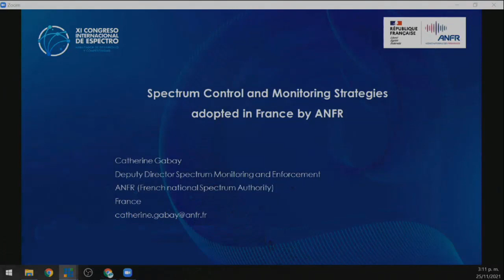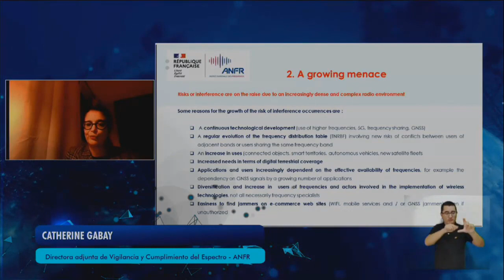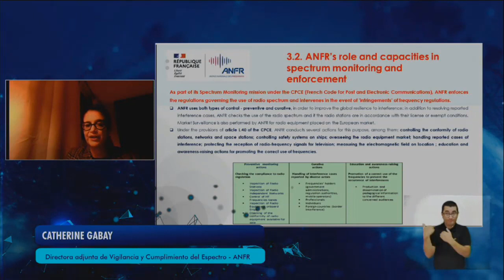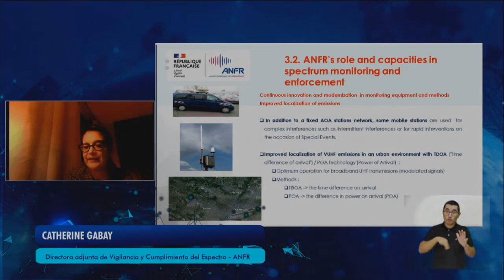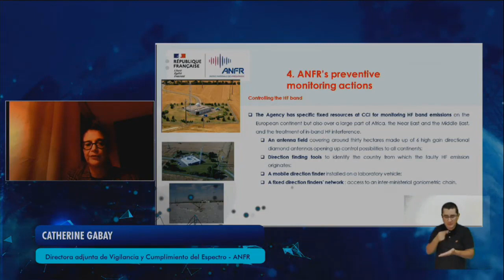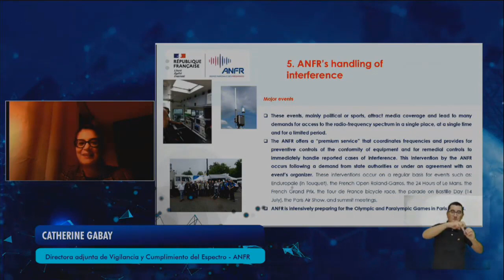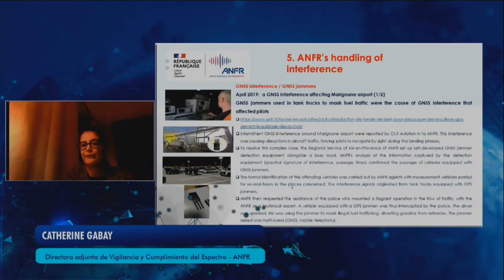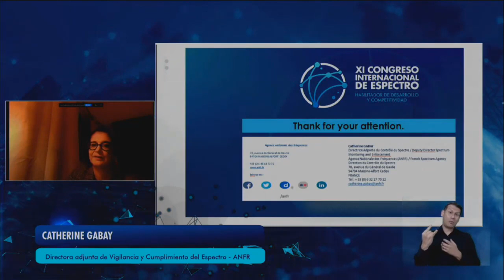9 Conferencia magistral 4 Estrategias en el monitoreo de espectro Catherine Gabay